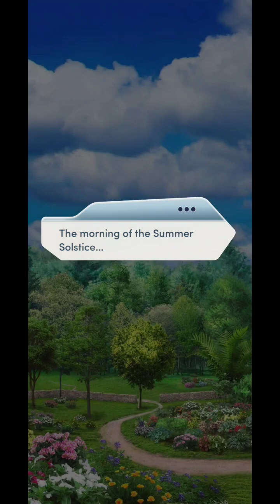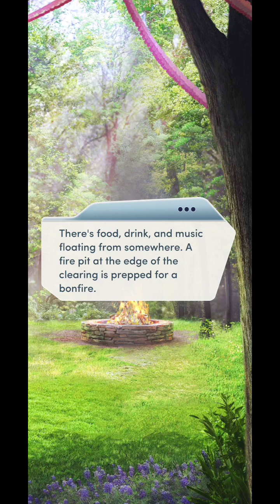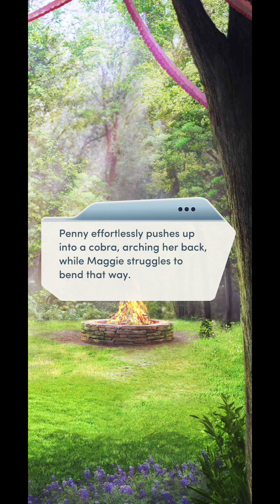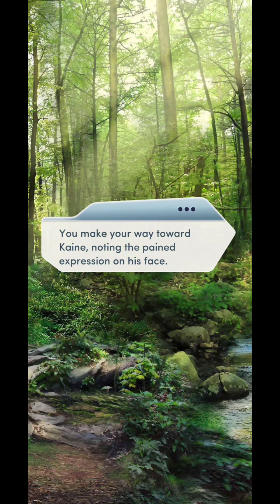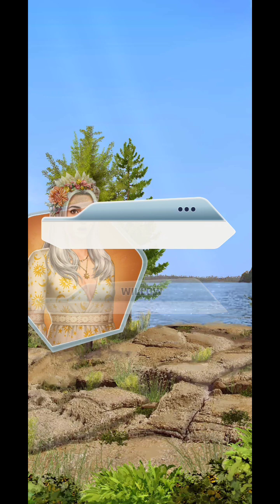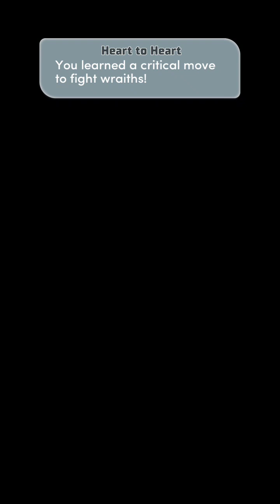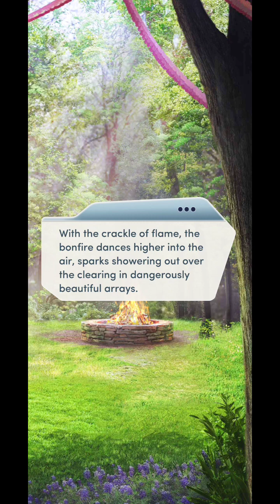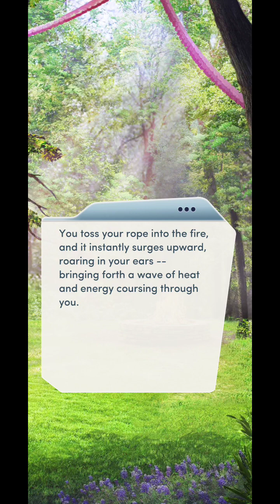ELEMENTALISTS! Choices VIP: Kindred | Chapter # 12 💎💎Used💎💎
Choices VIP: Kindred

Book premise:
When tragedy strikes bringing you and your sisters together, your coven's magical powers awaken along with an onslaught of dark forces.

CH 12
On the day of Summer Solstice, the dark forces conspire to ruin your important ritual.